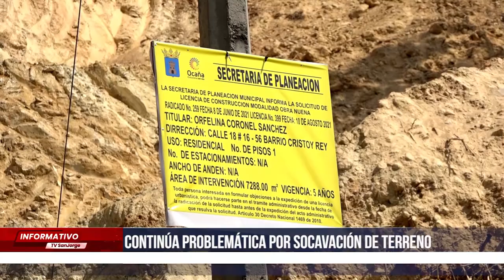Continúa problemática por socavación de terreno